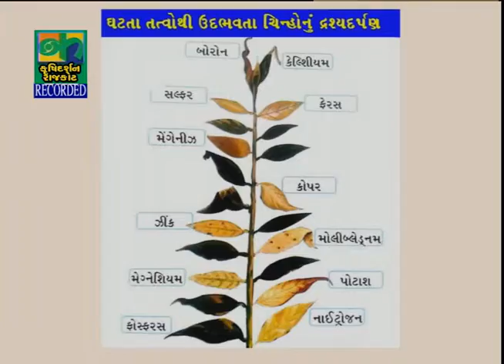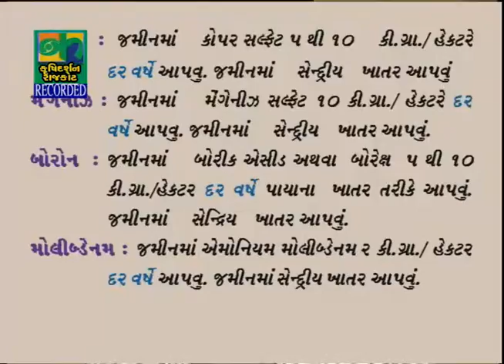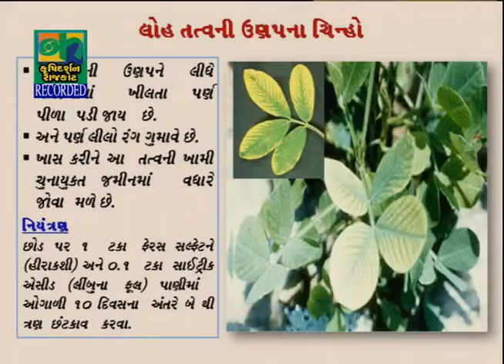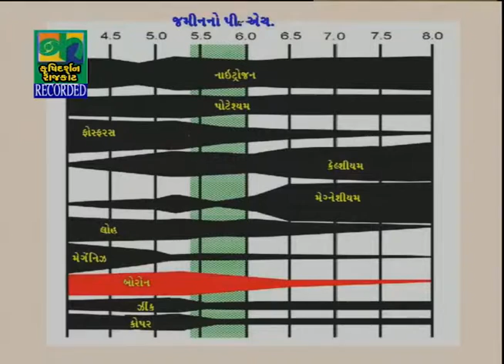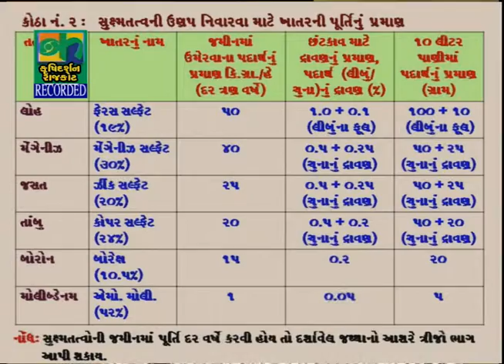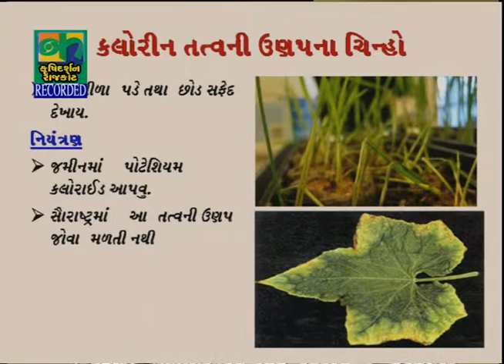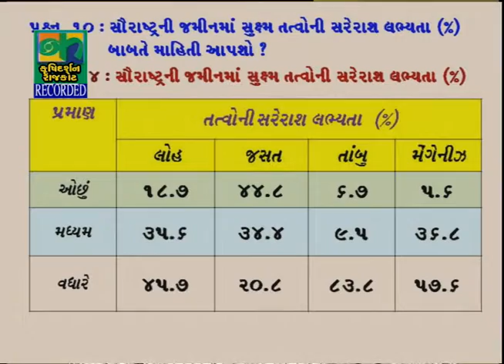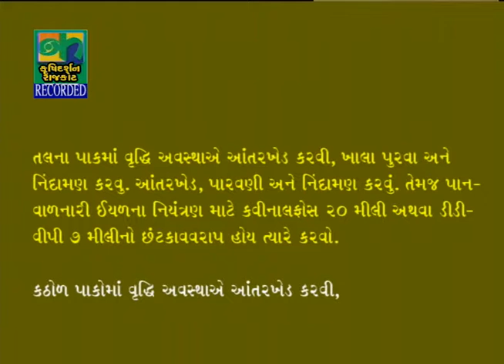Suksham Tatvoni Agtyata